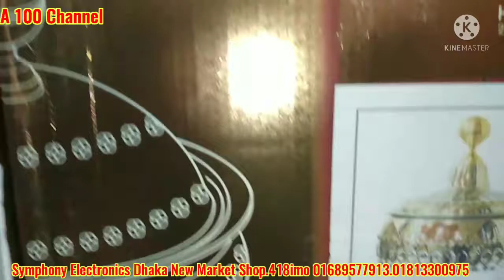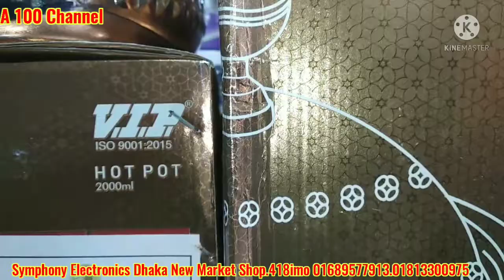শীতে খাবার গরম থাকবে হটপটে Steel Hot Pot imo 01689577913.01813300975 কমদামে সেরা হটপট Medin India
🕑Delivery Time 24 to 48 Hour
💌 For Order Plz inbox me ur address and Phone no. Or
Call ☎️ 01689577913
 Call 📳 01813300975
🚛 Inside Dhaka Metro 🕑48 Hours
Outside Dhaka Metro  🕑72 Hours